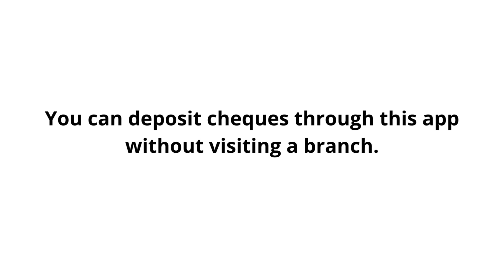HSBC UK Mobile Banking app in your mobile